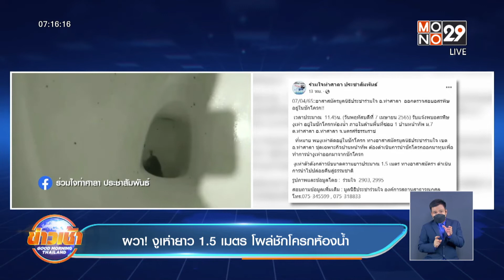ผวา! งูเห่ายาว 1.5 เมตร โผล่ชักโครกห้องน้ำ l Good Morning Thailand l 8 เม.ย.65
เจ้าของบ้าน ผงะ เจองูโผล่ชักโครกในห้องน้ำ โชคดียังไม่ได้นั่งทำธุระ เรียกกู้ภัยมาช่วยจับ พบเป็นงูเห่า ยาว 1 เมตรครึ่ง